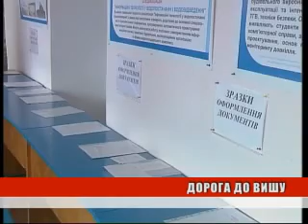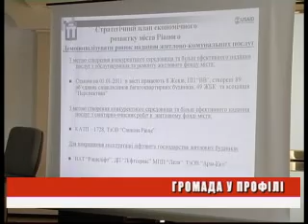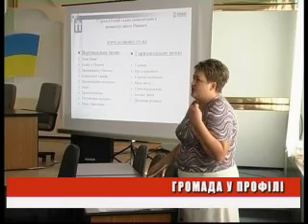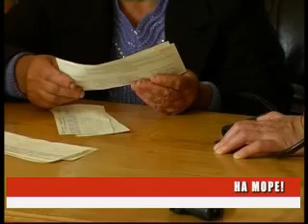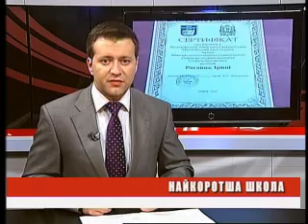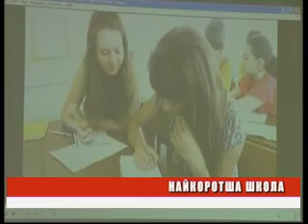День 01 07 11 на 21,00